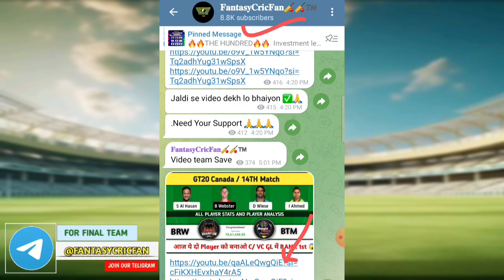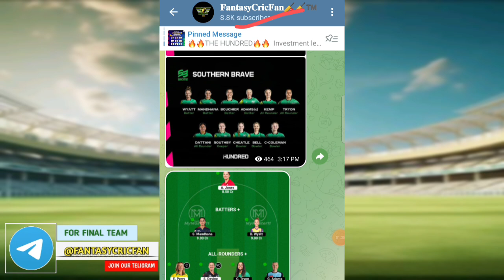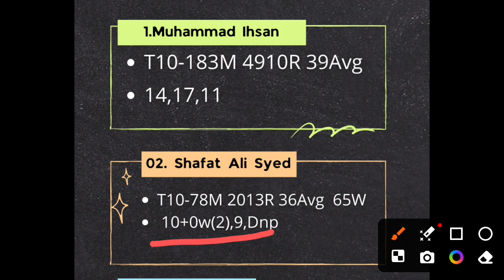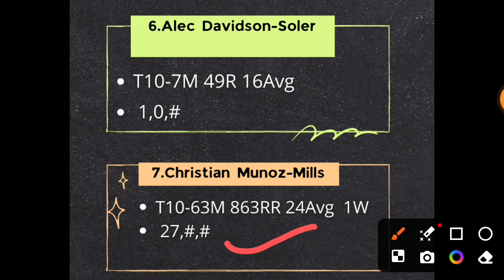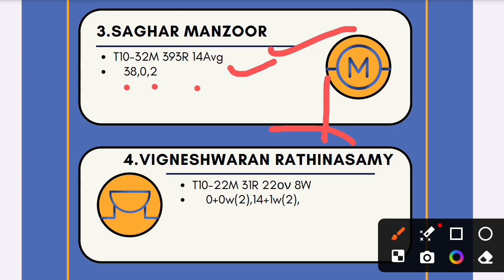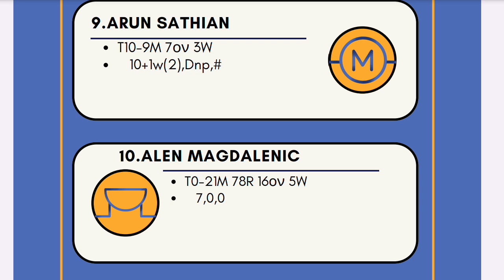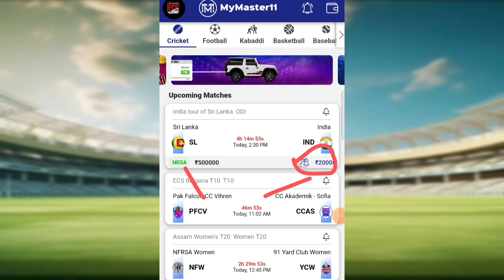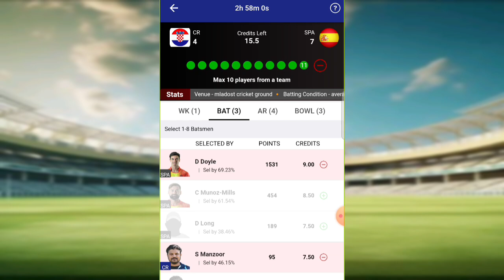CRO vs SPA Dream11 Prediction | ECN Croatia-Spain T20I | cro vs spa gl team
FREE ENTRY 😍😍👆

Refer Coed 👉🏻 FC100  ( FREE 200rs )

cro vs spa linup.
ECN Croatia-Spain T20I linup.